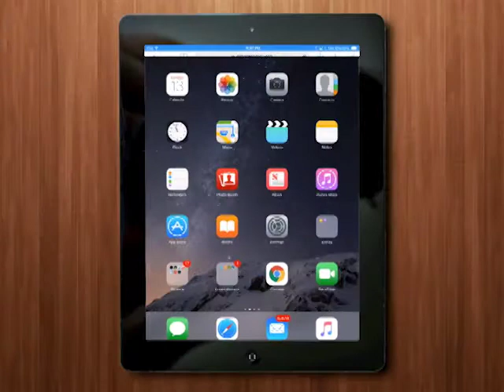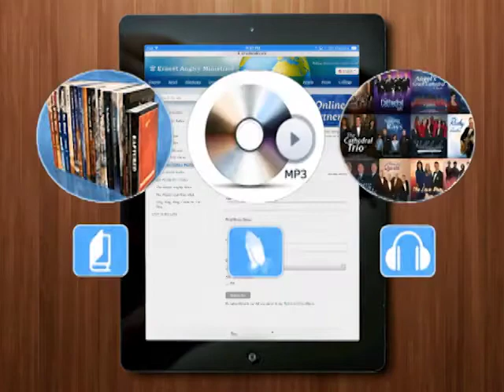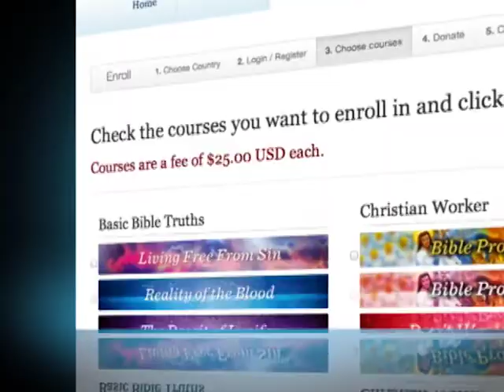Never Condemn What The Word Upholds, Part 1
The Ernest Angley Hour | Never Condemn What The Word Upholds, Part 1

The Lord intends for His children to embrace His Word in its entirety.  The Word itself tells you what the consequences will be for accepting and practicing only bits and pieces.